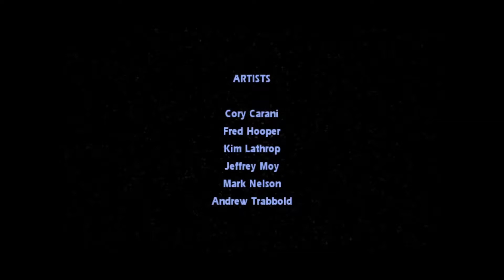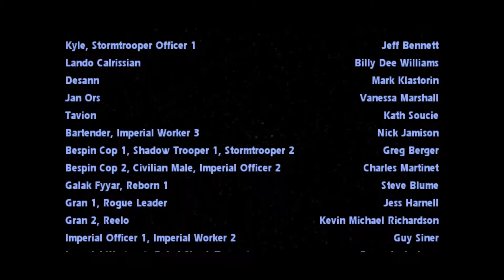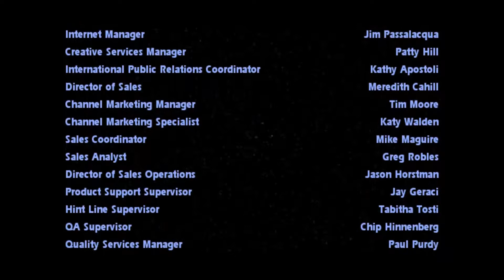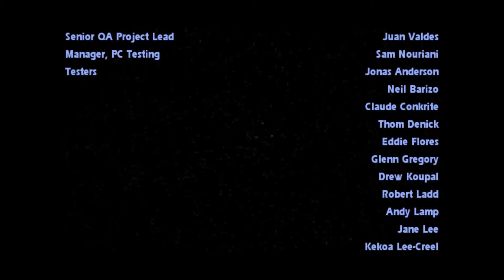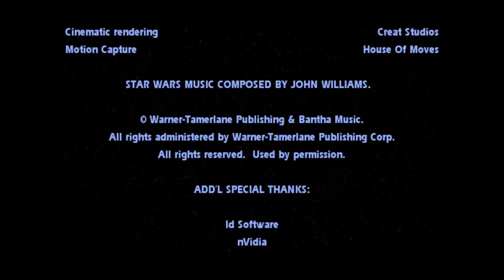Let's Play Star Wars Jedi Knight II: Jedi Outcast Part 30 [Finale] - Wow, dat Ende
10/10 bestes Ende
Ich sagte doch, ich bin voll MLG
So MLG, dass ich meine Aufnahmetermine verpennt habe...